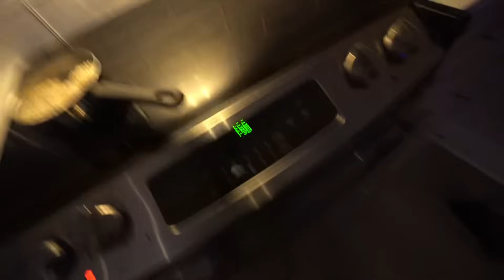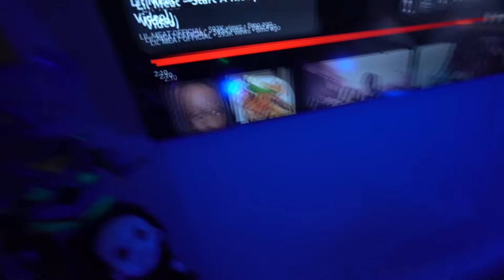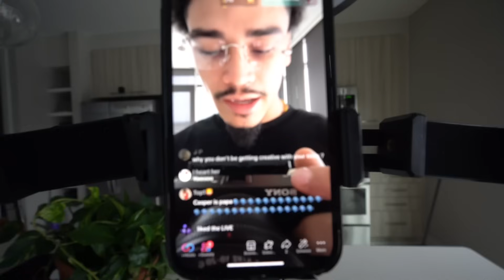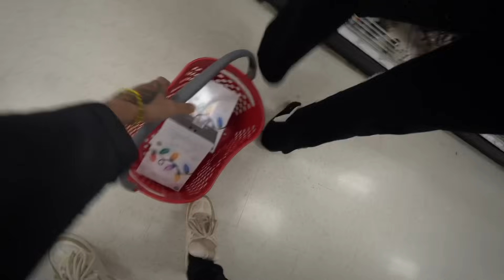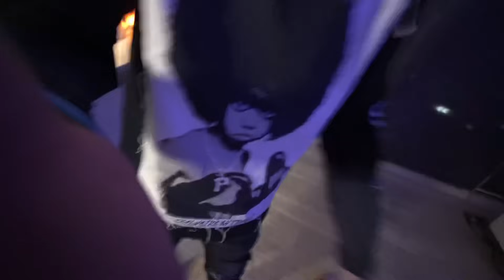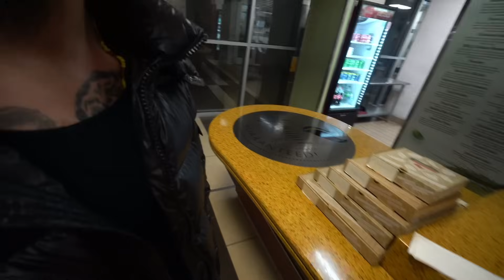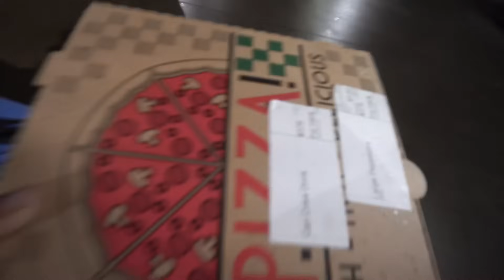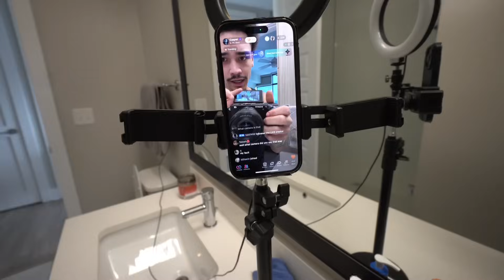Day In My Life With Casper (Episode 14)